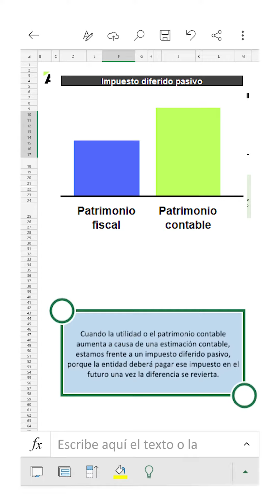¿Cómo identificar la naturaleza del impuesto diferido a través del método del balance?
El método del balance es un método a través del cual se analiza el efecto de la estimación contable sobre las utilidades contables o sobre el patrimonio.

De esta manera, cuando la utilidad o el patrimonio contable aumenta a causa de una estimación contable, estamos frente a un impuesto diferido pasivo. Por el contrario, cuando la utilidad o el patrimonio contable disminuyen a causa de una estimación contable, estamos frente a un impuesto diferido activo.